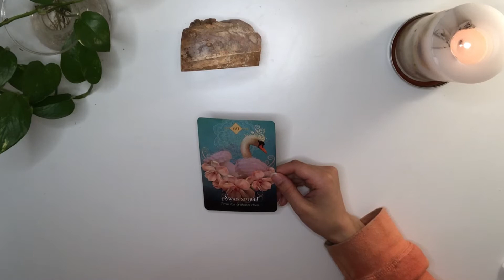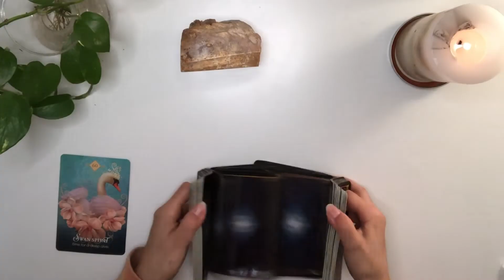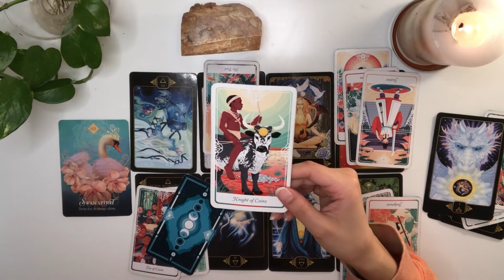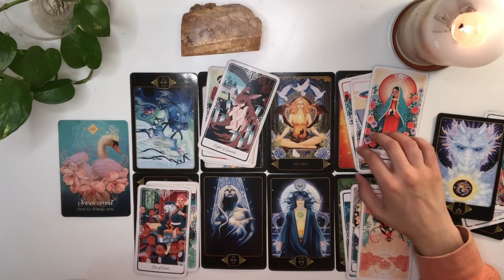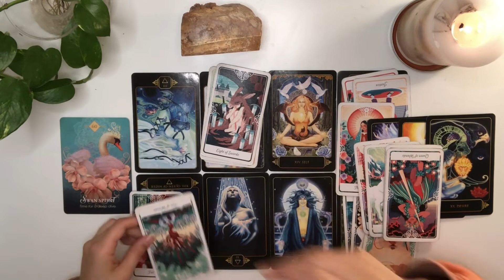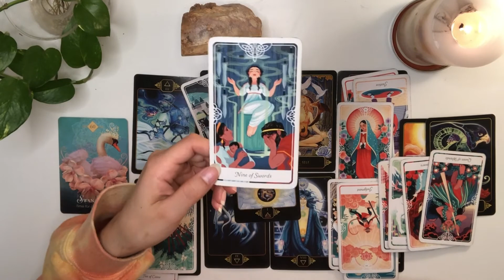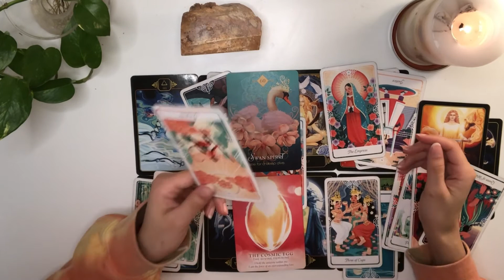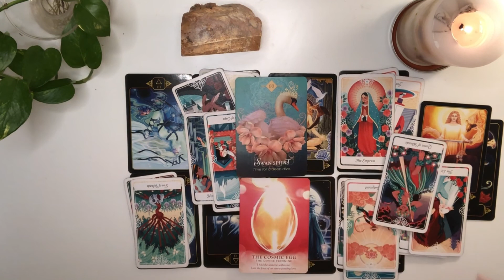CAPRICORN deep regret …learning who the true DF is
3:33 Reading

17:49  advice